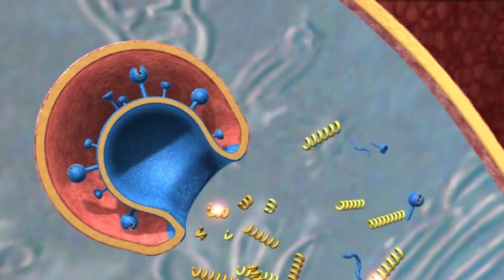क्यों बनाया जाता हैं पेन के केप में होल | 5 most interesting facts | Rajasthani Facts | Hindi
Other youtube search👇

facts
Give amazing facts